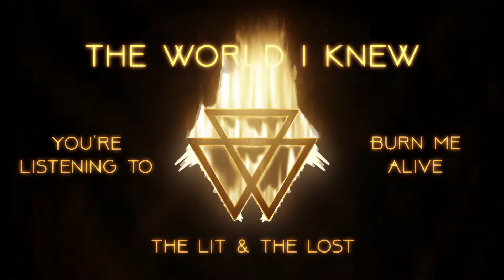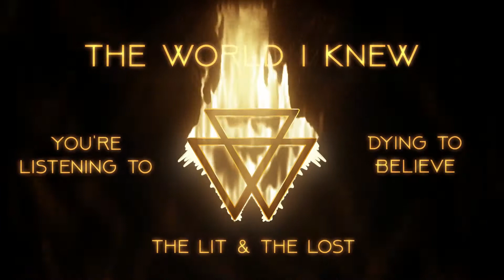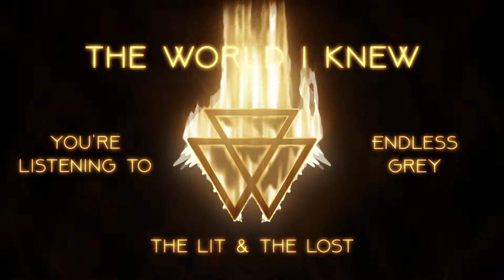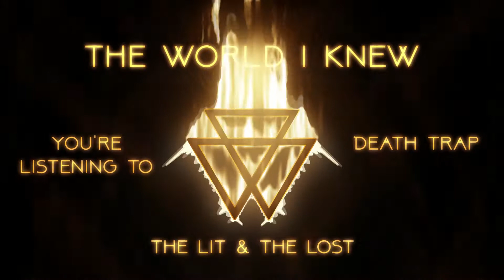The World I Knew - The Lit & The Lost [Full Album 2018 | Metalcore / TrapMetal]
▸Band: The World I Knew (Cincinnati, Ohio)
▸Album: The Lit & the Lost (2018)

➤Info

"We are The World I Knew. Fusing Metalcore with modern rap and hip-hop. Brutal riffs, Face melting breakdowns, combined with groovy trap beats with intense lyrical depth give you TWIK's trademark sound: TrapMetal."

Alex Guerrero - Guitar
Max Guerrero - Drums
Wesley Merritt - Vocals
Wesley Davis - Guitar
Noah Hines - Bass

➤Tracklist

00:00 | 01. Intro
01:55 | 02. Low Life
05:32 | 03. Burn Me Alive
09:22 | 04. Eternal
12:47 | 05. Dying to Believe
17:38 | 06. B.O.T.M
22:29 | 07. Self-Made Messiah
25:54 | 08. Endless Grey
29:48 | 09. Death Trap
34:59 | 10. Disbelief